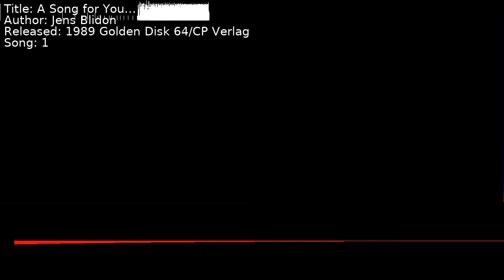Jens Blidon - A Song for You... (tune 5) | Song 1 [C64] [SID]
Title: A Song for You... (tune 5)
Author: Jens Blidon
Released: 1989 Golden Disk 64/CP Verlag
Song: 1